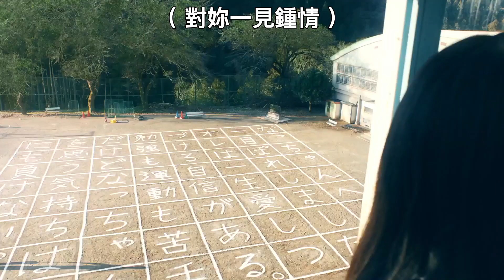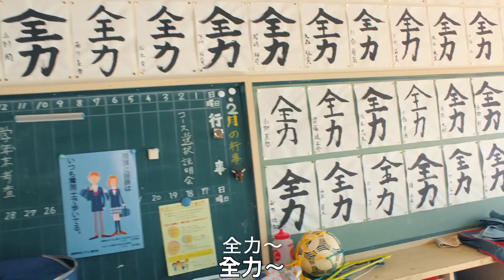用弓箭射出情書，用課本遮住便當🇯🇵日本惡搞飲料廣告